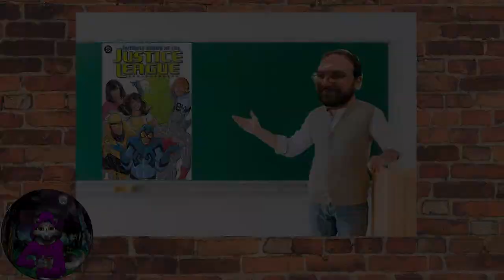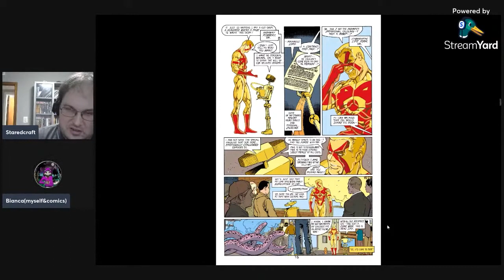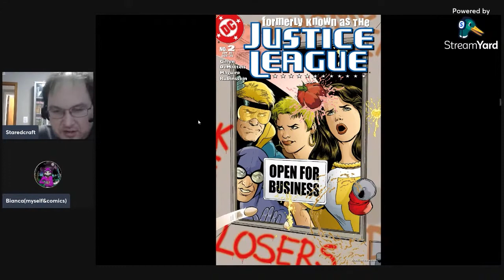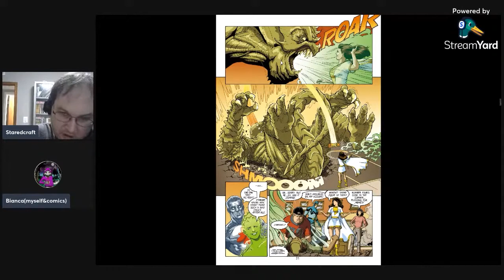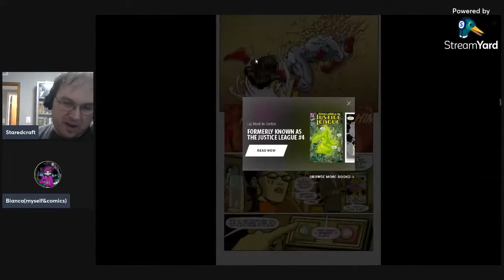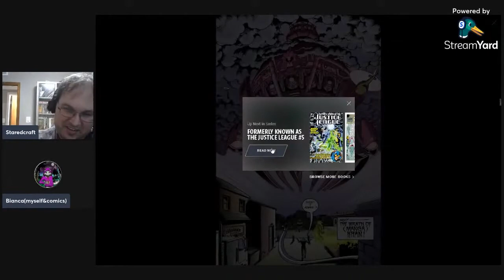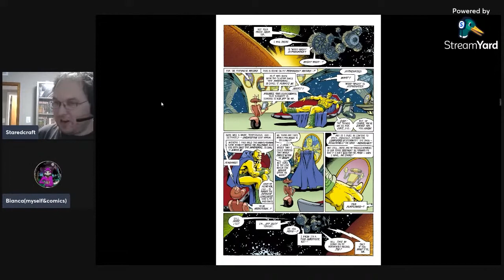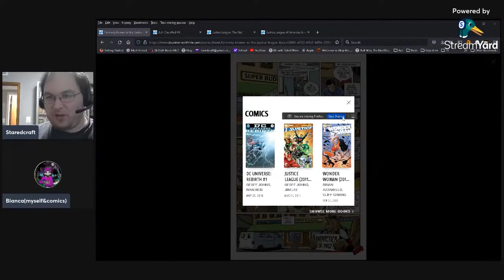Pro Teaches n00bs: Lesson 23: Formerly Known as the Justice League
On the newest (And at the moment LONGEST) lesson of Pro Teaches n00bs, Bianca and I go over the first of two follow up to the old Bwa-Ha-Ha era of Justice League.

JM Dematteis, Keith Giffen, and Kevin Maguire reunite to tell a new story full of laughs and excitement and incredible artwork!

Maxwell Lord (BEFORE he became evil) decides to do a do-over with the Justice League. Only this time (mostly cause they want nothing to do with him) he's making a new organization! One that'll be the "People's Heroes!" If you need a Meta human threat dealt with, you call the Supper Buddies! Returning JL members Elongated Man (and his wife Sue Dibney), Fire, Booster Gold, Blue Beetle, and Captain Atom, joined by Mary Marvel, are thrown together to see if this plans work.

Along the way they deal with Harvard-taught hoodlums, Roulette's Arena, and the return of the...*Reads the script* Aww hell no I'm not going over all of that crap! The overlord Manga Kahn! And while it is a barrel of laughs, there is still character moments through out everything and, of course, Kevin maguire's artwork NEVER gets old!